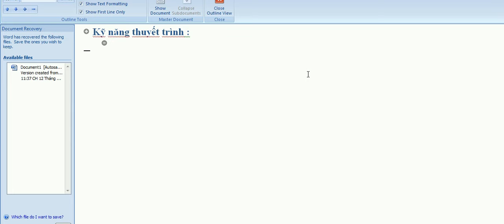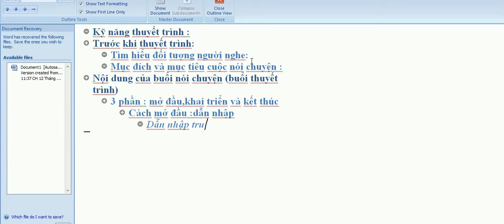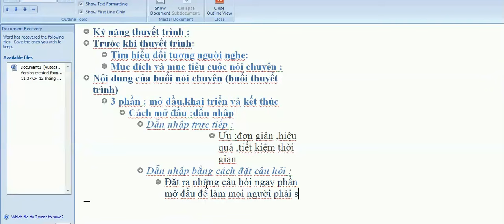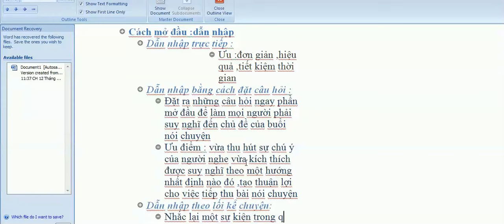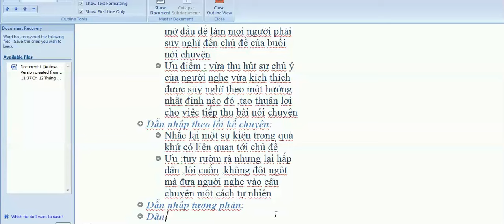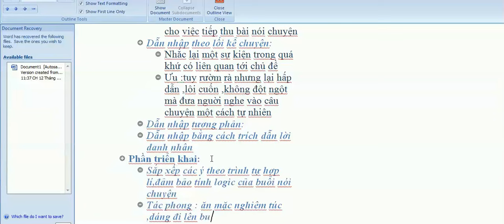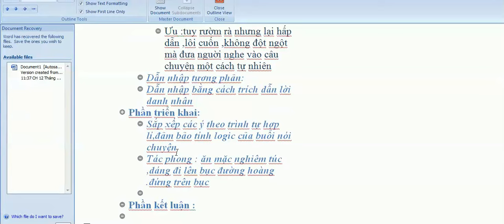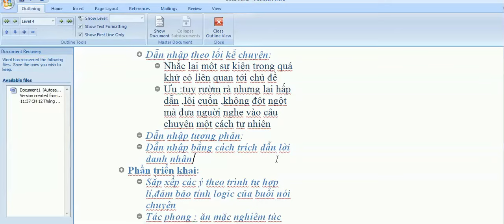Kỹ năng thuyết trình- Phần 2-Nguyễn Công Trình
Kỹ năng thuyết trình :
Trước khi thuyết trình:
Tìm hiểu đối tượng người nghe:
Mục đích và mục tiêu cuộc nói chuyện :
Nội dung của buổi nói chuyện (buổi thuyết trình)
3 phần : mở đầu,khai triển và kết thúc
Cách mở đầu :dẫn nhập
Dẫn nhập trực tiếp :
Ưu :đơn giản ,hiệu quả ,tiết kiệm thời gian
Dẫn nhập bằng cách đặt câu hỏi :
Đặt ra những câu hỏi ngay phần mở đầu để làm mọi người phải suy nghĩ đến chủ đề của buổi nói chuyện
Mở đầu bài thuyết trình – Kỹ năng giới thiệu bản thân không phải ai cũng biết
Trước khi bắt đầu chúng ta hãy cùng thử tưởng tượng. Các cuộc họp, các chương trình sự kiện khán giả chán nhất là phải nghe phát biểu. Ở các quốc gia phát triển, để làm lãnh đạo họ phải tranh cử, và kỹ năng thuyết trình thuyết phục trước đám đông là một yêu cầu bắt buộc để chiếm được phiếu bầu.
Người có kỹ năng thuyết trình là người biết cách phát biểu, còn người thiếu kỹ năng thuyết trình là người chỉ biết đọc bài phát biểu và ru ngủ khán giả.

Mở đầu nhiều người thường giới thiệu: “Tôi tên là Nguyễn Văn A, tôi đến từ thành phố HCM”.

Đừng mở đầu như vậy, hãy bắt đầu với câu chuyện về bạn và tập cách xưng tên liên tục để khán giả nhớ đến bạn: “Minh Hà xin gửi lời chào thân ái tới toàn thể quý vị và các bạn, ngày hôm nay Minh Hà rất vui khi được gặp gỡ và trò chuyện cùng quý vị và các bạn trong không khí ấm áp này”.

Như vậy đó, khán giả đã biết tên bạn là gì, đồng thời khán giả cũng thiện cảm với lời chào khiêm tốn từ bạn.

Tôi có nên đi học thuyết trình không?
Mặc dù là đơn vị đào tạo kỹ năng thuyết trình và MC dẫn chương trình lâu năm cho rất nhiều đài truyền hình nhưng điện ảnh ABV khuyên bạn “không nên đi học thuyết trình”, có hai lý do:

Thứ nhất: kỹ năng thuyết trình cần thực tế trải nghiệm không thể đến một sớm một chiều, bạn cũng cần một chút năng khiếu như: nói trôi chảy, sự dí dỏm, hài hước… chúng tôi đã từng đào tạo nhiều em, dù trang bị kỹ thuật rất tốt nhưng sự hiểu biết về kiến thức xã hội các em còn rất yếu, chúng tôi phải thay đổi phương pháp đào tạo bằng cách giao cho các em tham gia rất nhiều chương trình thực tế, từ đó các em mới làm được. Vì vậy cần trải nghiệm, học nhiều, làm nhiều sẽ giúp bạn quen dần mà thôi.

Thứ hai: các trung tâm kỹ năng ở Việt Nam đa số không có chất lượng tốt, họ chỉ tập trung vào doanh thu, lợi nhuận là chủ yếu, nhiều người dạy thuyết trình nhưng bản chất là chém gió, người thuyết trình giỏi không nhất thiết là người phải hô hào, hò hét như chiếc thùng rỗng kêu to. Đa số người Việt Nam thu nhập thấp không có điều kiện tham gia khóa học chất lượng, còn các khóa học giá rẻ bị cắt xén quá nhiều để giảm chi phí thì không thể nào có chất lượng tốt, theo khảo sát có tới 95% người học thuyết trình không thành công do chất lượng chương trình đào tạo không đảm bảo.
Kỹ năng thuyết trình không khó!
Nếu bạn là người có khiếu ăn nói thì tốt, nếu không có cũng chẳng sao. Quan trọng là bạn có cố gắng cải thiện nó hay không mà thôi

Vậy làm thế nào để tự tin thuyết trình trước đám đông?
Bạn hãy làm theo hướng dẫn của Điện Ảnh ABV dưới đây một cách nghiêm túc và chăm chỉ bạn sẽ có được điều đó.

Sự tự tin:
– Thứ nhất muốn tự tin các bạn có thể tập diễn và nói trước gương, các bạn lưu ý tập trung vào khả năng diễn xuất của ngôn ngữ cơ thể là chính Bí mật ngôn ngữ cơ thể trong kỹ năng giao tiếp

– Thứ hai các bạn quay video bài diễn đó tự xem lại và nhờ bạn bè nhận xét từ đó rút kinh nghiệm.

– Thứ ba bạn hãy chịu khó cởi mở, chủ động làm quen, tham gia các hoạt động tập thể nhiều để tập khả năng phản xạ trong các tình huống trước đám đông.

– Hít thật sâu và chia sẻ sự lo lắng với mọi người nếu như bạn hồi hộp trước khi thuyết trình, phương pháp này giống như làm cho bạn nói ra được nhẹ lòng đi vậy. Larry King người giao tiếp tuyệt vời của đài CNN từng nói: “Tôi không có bí quyết nào ngoài sự chân thành và hài hước”. Vì vậy nói thật lòng sẽ khiến bạn không lo lắng hay sợ hãi.

– Hãy nghĩ đến sự reo hò của khán giả nếu bạn thành công, đừng nghĩ đến việc họ sẽ cười chê vì bạn nói sai. Vì nhiều bạn thường để nõi sợ hãi lấn át tâm trí.

Giọng nói và ngôn ngữ cơ thể linh hoạt biểu cảm trong khi thuyết trình:
Một sai lầm chủ yếu trong thuyết trình đó là chúng ta quá tập trung vào nội dung bài viết mà quên mất một kỹ năng quan trọng khi thể hiện trước đám đông đó là kỹ năng diễn xuất. Bạn hãy cười thật tươi, nhấn nhá giọng nói, biểu cảm cơ mặt, di chuyển đều hai bên cánh gà, trên và dưới sân khấu. Sẽ không ai thích nghe một bức tượng biết nói nhưng cơ thể cứng đơ trên sân khấu.

Hãy phát âm chuẩn bằng cách nghe chương trình của các phát thanh viên đài quốc gia rồi đọc theo. Nếu chúng ta nói ngọng hay nói giọng địa phương khó nghe thì khán giả sẽ không thích.

Ưu điểm : vừa thu hút sự chú ý của người nghe vừa kích thích được suy nghĩ theo một hướng nhất định nào đó ,tạo thuận lợi cho việc tiếp thu bài nói chuyện